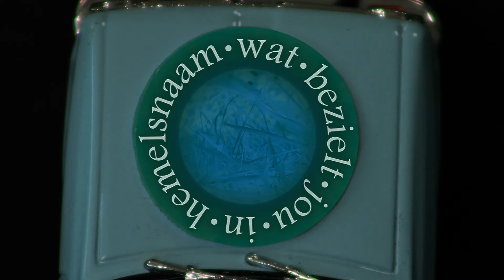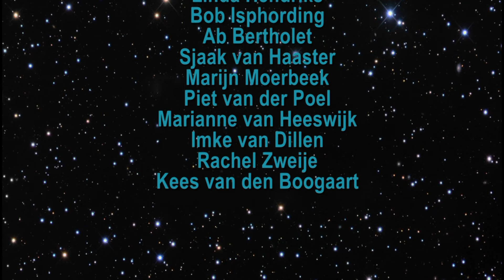Onze Kathedralenbouwers 2014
Onze Kathedralenbouwer komen naar je toe